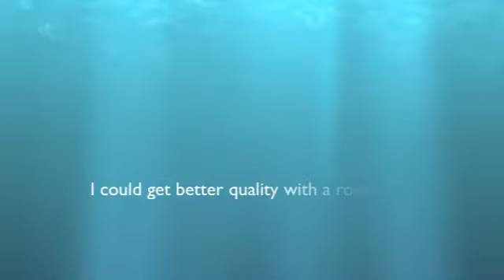fly me like a kite (selfie)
hey! i own this!
i realize the quality is horrendous. I don't know how I managed it.
Besides the point, this was one of the easiest songs I ever wrote.
and I just want it to be heard. so if you really must, just close your eyes.